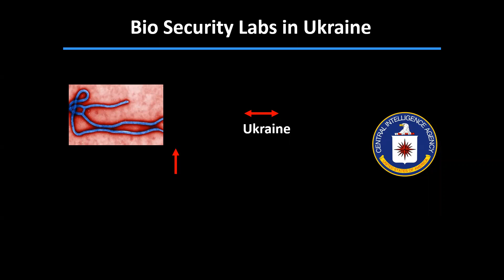Bio Security Labs in Ukraine